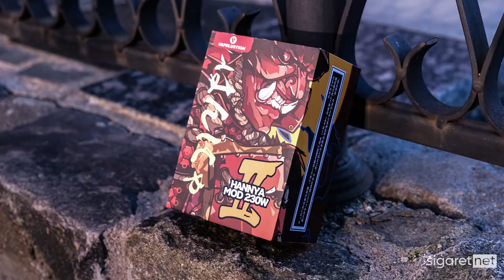💥 НАКОНЕЦ-ТО боксмод !!! | Обзор на Hannya 230 mod 2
Обзор на новый бокс мод от Hannya. Это действительно красивейший девайс с хорошим функционалом Hannya 230 mod 2 .

Hannya
Hannya купить
Hannya обзор
Hannya отзывы
Hannya мощность
Hannya диаметр
Hannya характеристики
Hannya 230
Hannya 230 купить
Hannya 230 обзор
Hannya 230 отзывы
Hannya 230 мощность
Hannya 230 диаметр
Hannya 230 характеристики
Hannya 230 mod
Hannya 230 mod купить
Hannya 230 mod обзор
Hannya 230 mod отзывы
Hannya 230 mod  мощность
Hannya 230 mod диаметр
Hannya 230 mod характеристики
Hannya 230 mod 2
Hannya 230 mod 2 купить
Hannya 230 mod 2 обзор
Hannya 230 mod 2 отзывы
Hannya 230 mod 2 мощность
Hannya 230 mod 2 диаметр
Hannya 230 mod 2 характеристики
Вейп
Вейп купить
Вейп обзор
Вейп отзывы
Вейп мощность
Вейп диаметр
Вейп характеристики
Вейп цвет
Вейп работа
POD-система
POD-система купить
POD-система обзор
POD-система  отзывы
POD-система мощность
POD-система диаметр
POD-система характеристики
POD-система цвет
POD-система работа
POD
POD купить
POD обзор
POD отзывы
POD мощность
POD диаметр
POD характеристики
POD цвет
POD работа
Вэйп
Вэйп купить
Вэйп обзор
Вэйп отзывы
Вэйп мощность
Вэйп диаметр
Вэйп характеристики
Вэйп цвет
Вэйп работа
boxmod
Как заправить
как поменять испаритель
как заменить испаритель
Как заправить испаритель
как поменять картридж
как заправить картридж
vape
vaping
боксмод
tc
вэйп
вейп
парогенератор
электронная сигарета
атомайзер
аккумуляторы